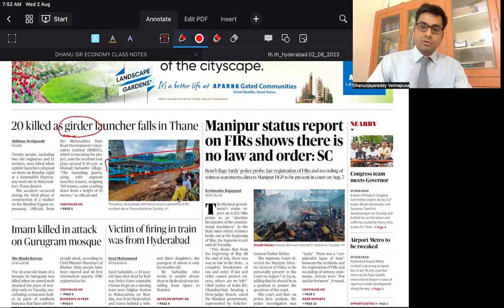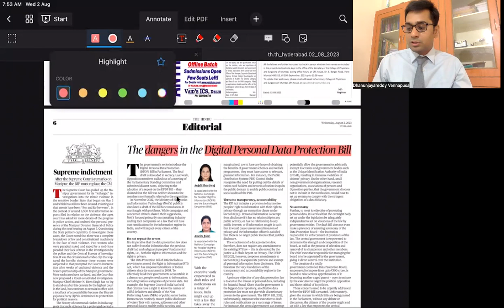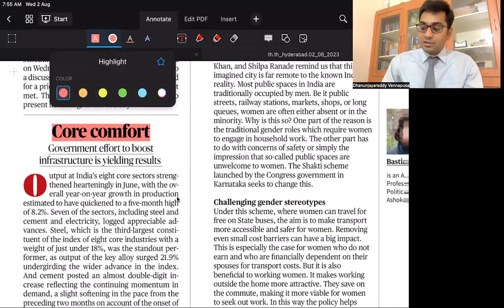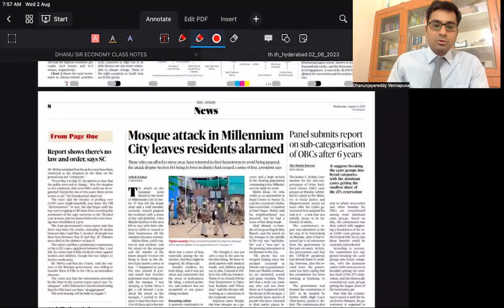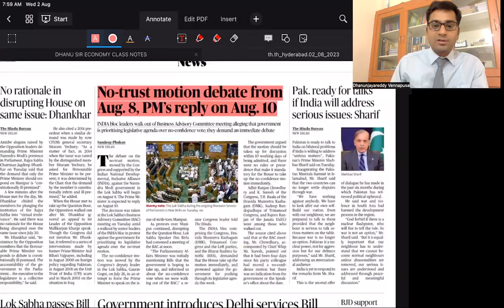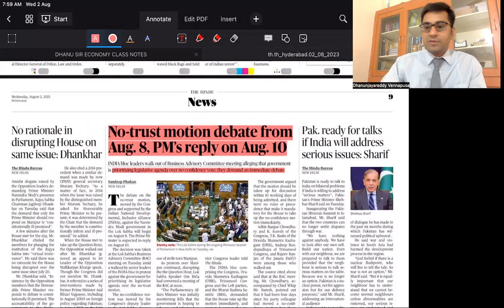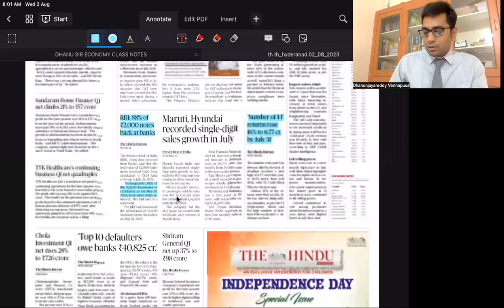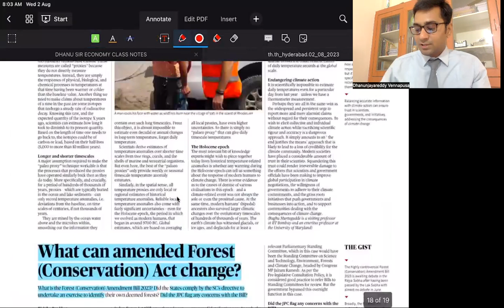2nd AUGUST 2023 : THE HINDU - UPSC PERSPECTIVE - DAILY EXPLANATION -ASTRA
2nd AUGUST 2023 :  THE HINDU - UPSC PERSPECTIVE - DAILY EXPLANATION -ASTRA